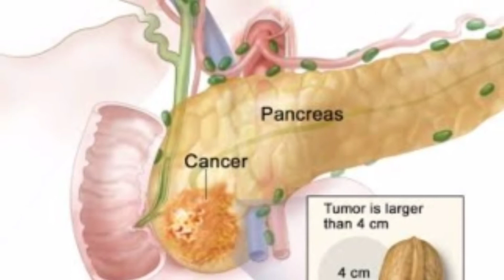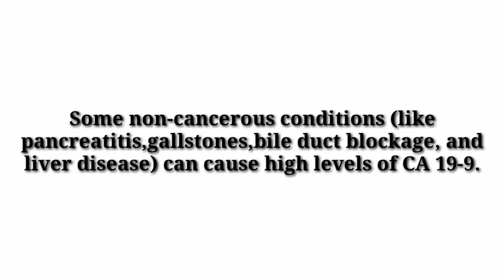CA 19-9 test in malayalam | pancreatic cancer marker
Cancer antigen 19-9 (CA 19-9) is a protein found in the blood. When found at elevated levels, CA 19-9 may indicate the presence of certain types of cancers or noncancerous conditions